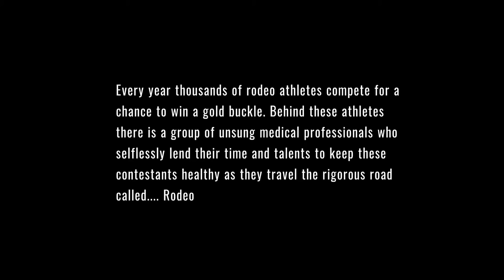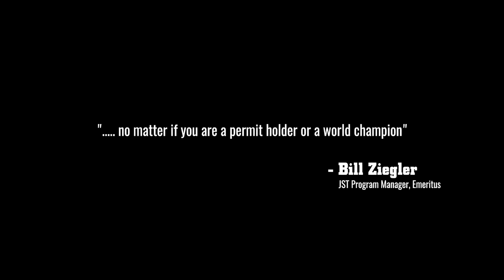Justin Sportsmedicine Team®